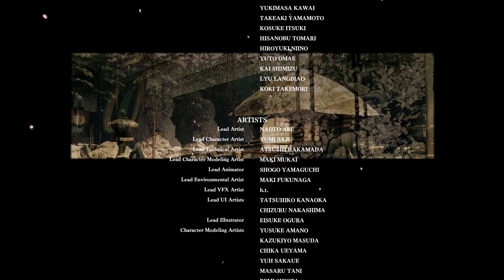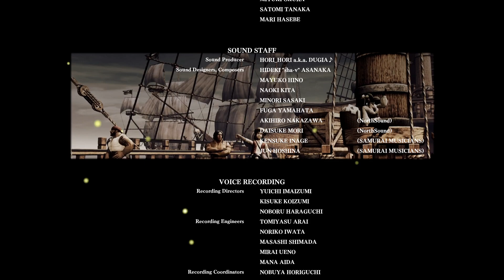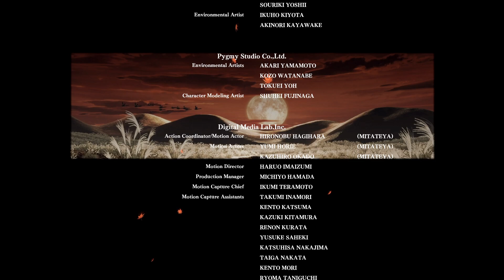SAMURAI SHODOWN (2019) - Story Mode: Wu-Ruixiang